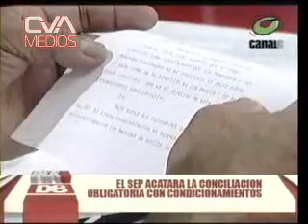Canal C - Día 8 - Rep. Jose Pihen (SEP) 15.11.2011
Rep. José Pihen (Titular SEP y legislador electo por UPC). Día 8. Canal C. Seguínos